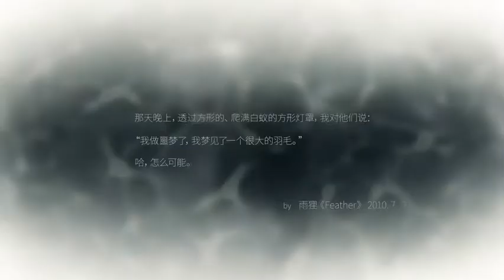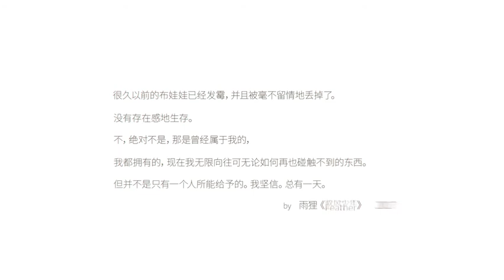【雙笙】馭風少年人聲PV.flv